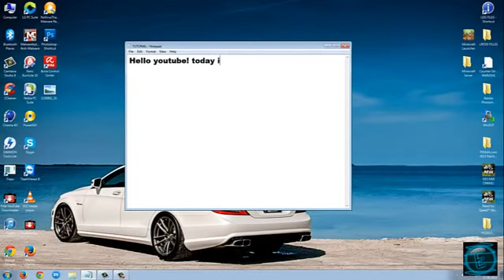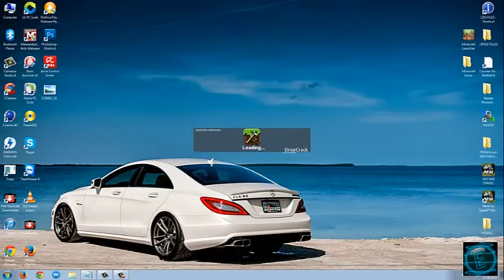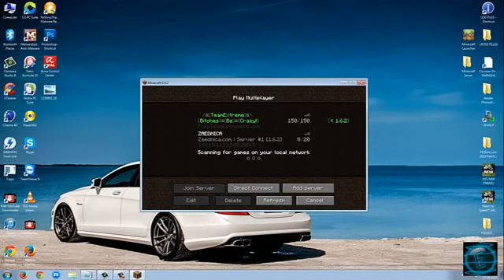How to change minecraft Server Account Password[old]